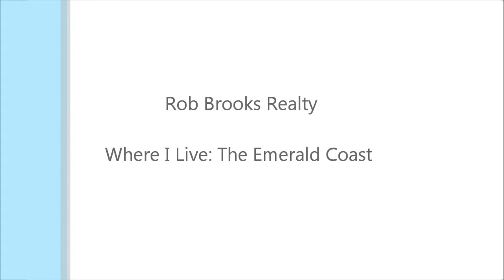O'Quigley's Seafood Steamer & Oyster Sports Bar : Destin's Best Dining Experience